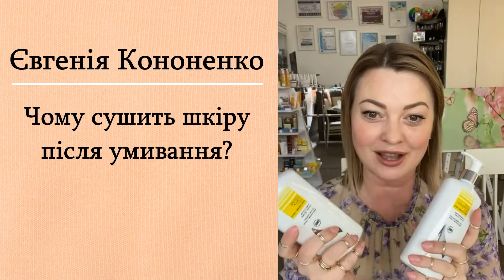Чому сушить шкіру після умивання?Почему сушит кожу после умивания?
У цьому відео я розповідаю про вмивання обличчя, чому ви часто відчуваєте стягнутість та сухість на шкірі та як правильно має відбуватися процедура очищення і тонізування.

В этом видео я рассказываю о умывания лица, почему вы часто чувствуете стянутость и сухость на коже и как правильно должна проходить процедура очищения и тонизирования.